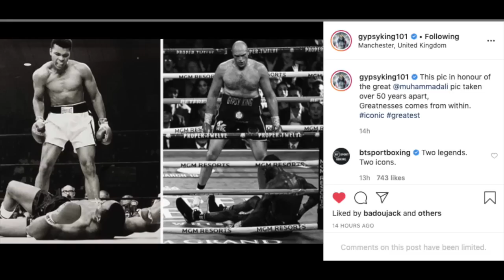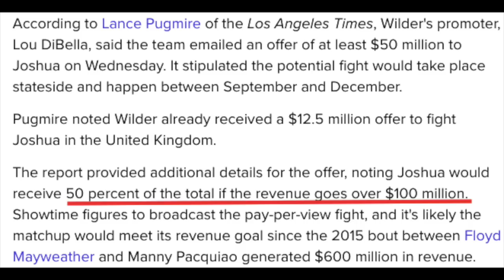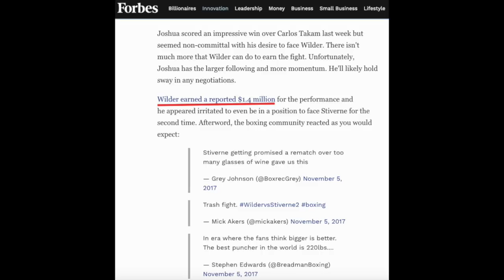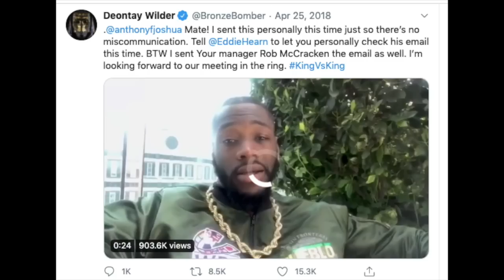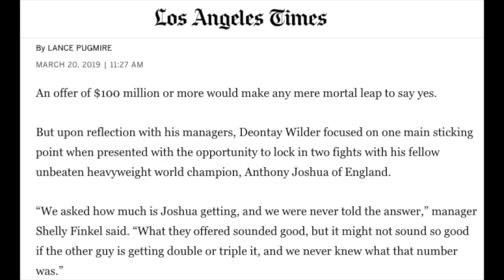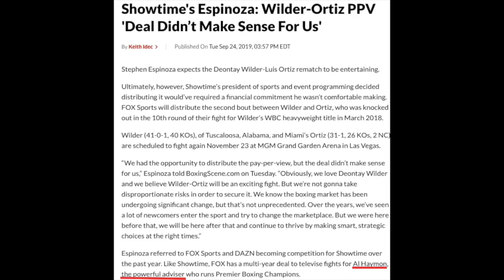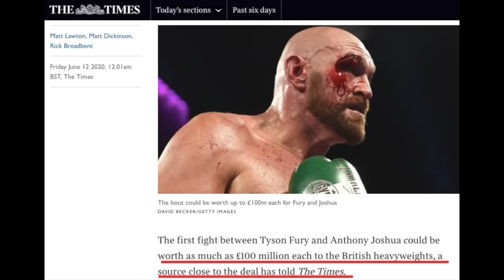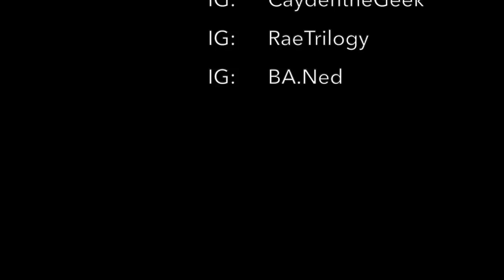Fury Announces Deal With Joshua To Psychologically Damage Deontay Wilder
Recently Andre Ward said that he does not agree with Tyson Fury announcing his deal with with Anthony Joshua before his third fight with Deontay Wilder.  This video breaks down how Tyson Fury announcing the fight with Joshua was strategic, and places massive pressure on Deontay Wilder.